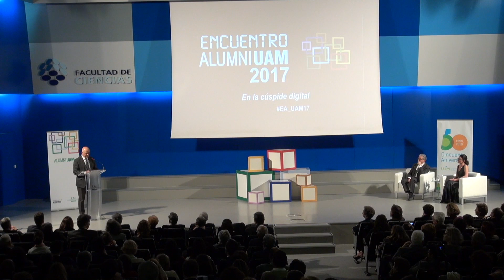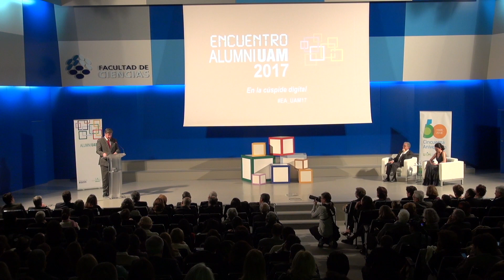Premios AlumniUAM 2017 (vídeo Completo)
Los galardones recayeron en:

Margarita Salas Falgueras:
Investigadora con una reconocida carrera profesional. Sigue desarrollando su actividad investigadora en el Centro de Biología Molecular Severo Ochoa del CSIC.

Elena Pisonero Ruiz:
Actualmente presidenta y consejera del gestor de satélites Hispasat y  consejera independiente del Grupo PRISA.

Josefina Gómez Mendoza:
Catedrática de Análisis Geográfico Regional desde 1982, contribuyó decididamente en  el Departamento de Geografía de la Facultad de Filosofía y Letras de la UAM. Es Académica de número de la Historia y de la Ingeniería.

Rafael Yuste (MEDyCIR'87):
Pionero en el uso y desarrollo de ciertas técnicas de imagen para el estudio del cerebro. Asimismo, es profesor de Ciencias Biológicas y Neurociencia de la Universidad de Columbia.

Beatriz Corredor (DER'91):
Desde 1993 ejerce como registradora en el Colegio de Registradores, del cual es vocal de Relaciones Institucionales  en la actualidad. Es miembro del Consejo Asesor de AlumniUAM.

Lourdes Reyzábal González - Aller (PSI'98):
Psicóloga y fundadora, junto con Nacho de la Mata, de la Fundación Raíces, dedicada a la protección y defensa de los menores inmigrantes no acompañados.

Manuel Cebrián Ramos (ING.I'03 y Dr. ING.I'07):
Actualmente trabaja en el CSIRO en Melbourne donde investiga la intersección de los sistemas complejos, la teoría de redes y la sociología.

Red de Ludotecas de Piura:
Organización sin ánimo de lucro cuyo principal objetivo es promover y fomentar el juego seguro de niños y adolescentes de zonas urbano-marginales de esta región. Se vinculó con la UAM en 2011 para ofertar prácticas a los estudiantes del Grado de Educación Infantil y Primaria.

Puedes consultar información más detallada de cada premiado en cada uno de los vídeos.